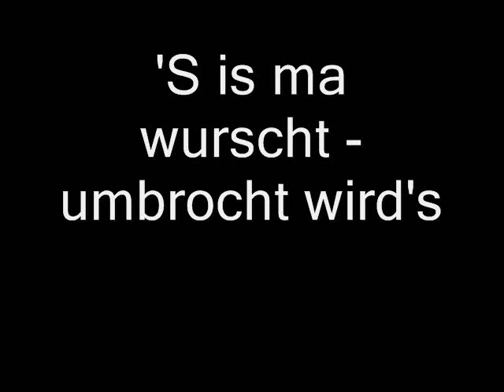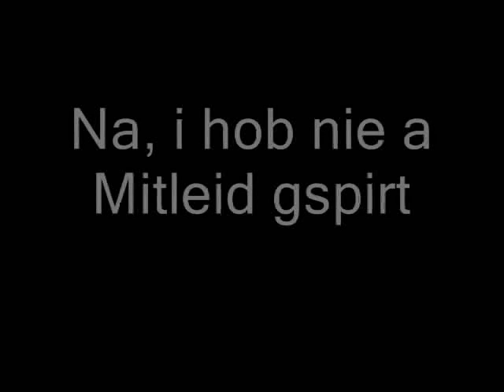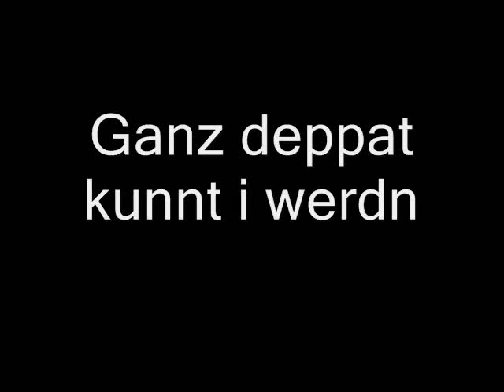Wolfgang Ambros - Sexualvarbrecha (Lyrics)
Wolfgang Ambros - Sexualvarbrecha mit Text